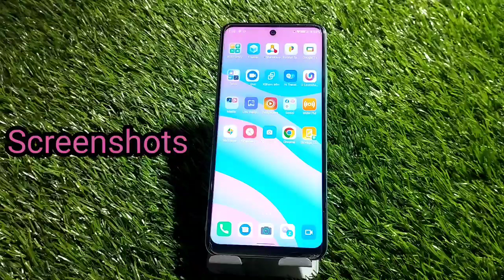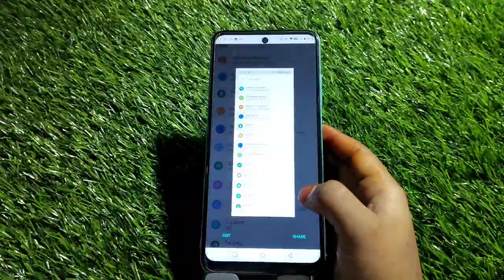Screenshot in Infinix Hot 12 Pro , long screenshot setting in Infinix Hot 12 Pro , screenshot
Screenshot in Infinix Hot 12 Pro , long screenshot setting in Infinix Hot 12 Pro , screenshot setting in Infinix Hot 12 Pro

How to take a screenshot in Infinix Hot 12 Pro,
Screenshot take kaise karen,
Infinix Hot 12 Pro mein screenshot Kaise theek Karen,
Infinix Hot 12 Pro screenshot setting,
Infinix Hot 12 Pro mein long screen shot Kaise len,
How to take screenshot in Infinix Hot 12 Pro mobile,
Screenshot in Infinix Hot 12 Pro,
Long screenshot in Infinix Hot 12 Pro,
Infinix Hot 12 Pro screenshot take setting,
Infinix Hot 12 Pro mein Screenshot Kaise edit Karen,
Screenshot edit in Infinix Hot 12 Pro,